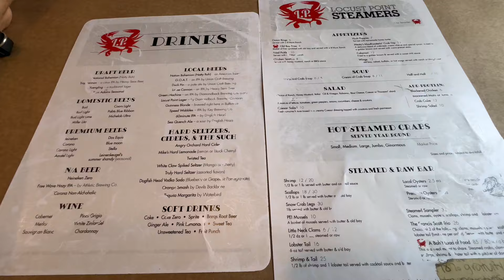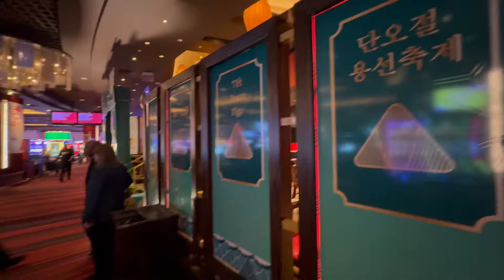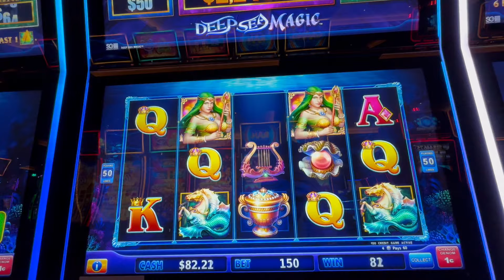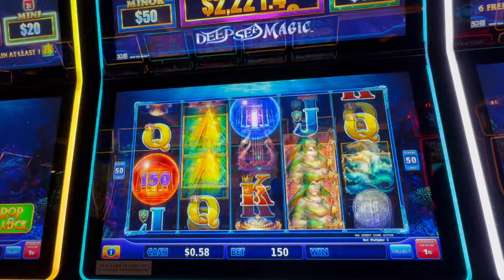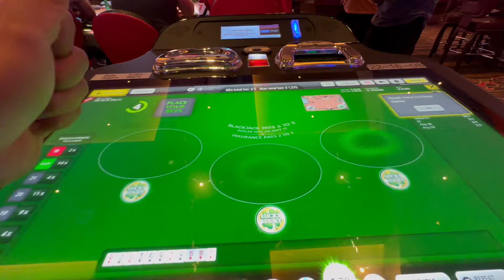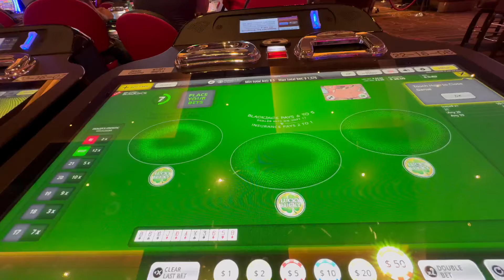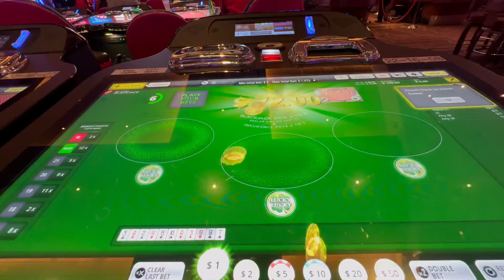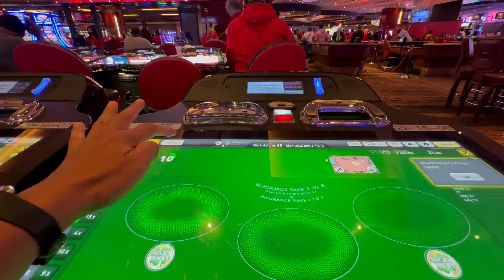1년 여행경비 유튜브 하면서 4억 들어갔습니다🥲 이대로 괜찮을까? 메릴랜드 라이브 카지노 첫 블랙잭 영상♦️♠️ 볼티모어 최고의 맛집~ 해산물 레스토랑 소개해드립니다🙏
영상 제작에 더많은 도움이 되고 스페셜 서포터즈 배지와 혜택을 받고 싶으신 분들은 미카채널 가입 해주시면  영상 제작에 정말 큰힘이 됩니다❤️ 342번째 이야기